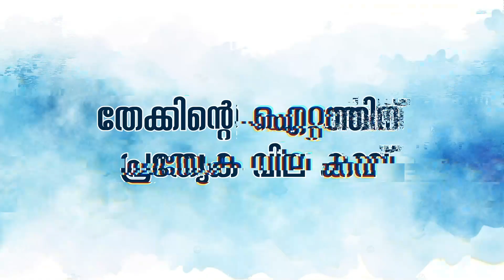സംസ്ഥാന സ്കൂൾ ഒളിമ്പിക്സിൻ്റെ ദീപശിഖ ചെറുതുരുത്തി ഗവൺമെൻറ് സ്കൂളിൽ എത്തിച്ചു സ്വീകരണം നൽകി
സംസ്ഥാന സ്കൂൾ ഒളിമ്പിക്സിൻ്റെ ദീപശിഖ  ചെറുതുരുത്തി ഗവൺമെൻറ് ഹയർ സെക്കൻഡറി സ്കൂളിൽ എത്തിച്ചു സ്വീകരണം നൽകി